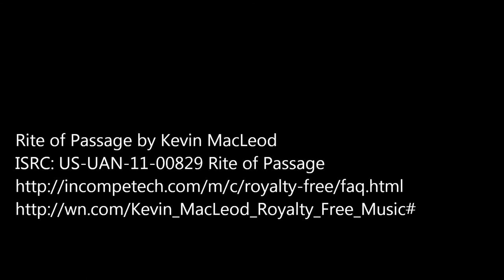"Cinema!" by Mary Wickentower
Film to be featured in the November Month of Machinima.
Month of Machinima Media Arts Center (MoMac) Gallery location:
Really cool 3D glasses by Audrey Lamede / Insufferable Dastard
Musical Scores  Used with Permission:

The Journey Begins: Epic Orchestral Music
Orchestral Music, by Paul Cecchetti, 2012
VSTs:
Cinematic Strings
Garratin Personal Orchestra
Note from Paul: If you want to use this music in your own film or media, by all means do, but please credit me, Paul Cecchetti.
ISRC: US-UAN-11-00829 Rite of Passage
Hauntings With Evil Spirits
Actors & Cameo Appearances
Mary Wickentower
DitaVon Taurus
Maggi Mint
TomFlo123
Pauli Carbetta
Particle Show by
Spectr3 Belfire
Review by Victoria Lenoirre / University of Western Australia
Review by Jaded Exonar / The SL Enquirer
Sept 17, 2012
Live Broadcast by Geo Meek
Review by primperfect / Prim Perfect
September 30, 2012
Review by  Selby Evans / Virtual Outworlding
Review by Saffia Widdershins / Old London Docks
Review by  Echt Virtuell
Montag, 3. September 2012